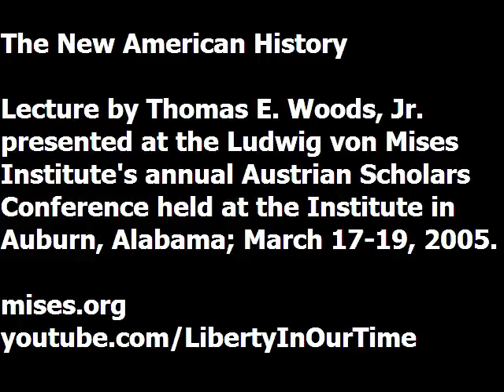The New American History | Thomas E. Woods, Jr.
Short talk by Thomas E. Woods, Jr. on his work "The Politically Incorrect Guide to American History." Presented as part of the "Authors Forum" at the Ludwig von Mises Institute's 2005 Austrian Scholars Conference, the international, interdisciplinary meeting of the Austrian School, held annually at the Mises Institute in Auburn, Alabama.

Dr. Thomas E. Woods, Jr. is senior fellow in American history at the Ludwig von Mises Institute and is the author of nine works, including the New York Times bestsellers Meltdown: A Free-Market Look at Why the Stock Market Collapsed, the Economy Tanked, and Government Bailouts Will Make Things Worse, and The Politically Incorrect Guide to American History. His latest, Nullification: How to Resist Federal Tyranny in the 21st Century was released in July 2010.